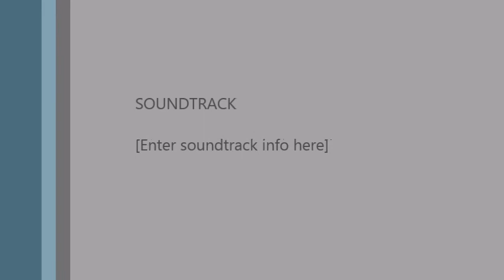My Movie2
Description